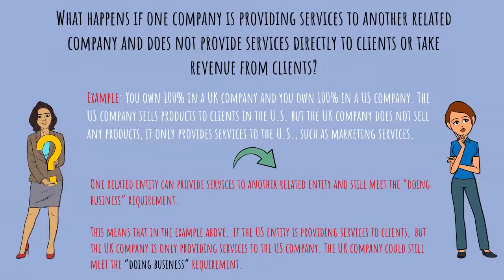What does “doing business” mean for an L-1 visa?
The L-1 visa permits a U.S. employer to transfer an employee with specialized knowledge relating to the organization’s interests or a manager/executive from one of its affiliated foreign offices to one of its offices in the United States.

One of the L-1 requirements is that both the U.S. and the foreign entities must be doing business. This video answers the following: What does “doing business” mean for an L-1 visa?